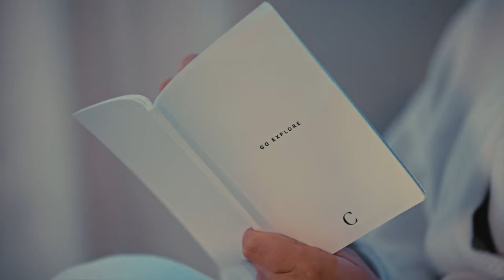A Note to Myself | CIVANA WELLNESS RESORT & SPA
Had the pleasure of collaboration with an amazing company like Civana for a week stay in Arizona.  From the activities (hiking, spa treatments, meditation, journaling, etc.) to the friendly staff, our stay was incredible. If you've been following along me for a bit, you know how important it is to me to continue sharing impactful stories - so this was my first one with my amazing girlfriend.

A project on wellness and the importance of being intentional.  A reminder of happiness first and healthiness always.

Shot, Edited, Directed by Alex Romo
Starring Michi Gutierrez
Presented by Civana Wellness Resort & Spa

Check out Artlist and get 2 months free!

Check out Artgrid (where I get my stock footage)

Check out Motion Array (where I get my templates)